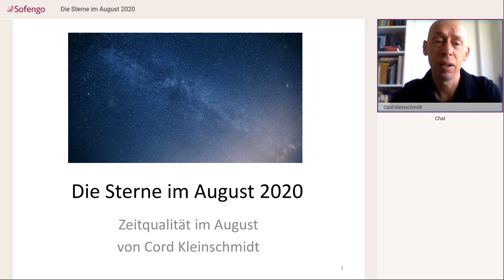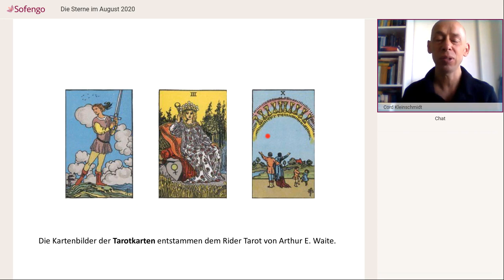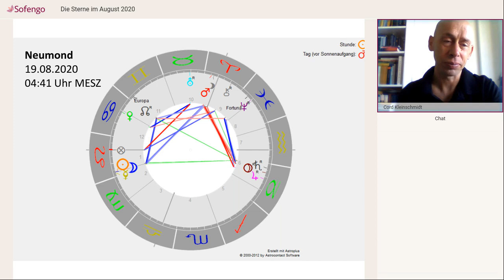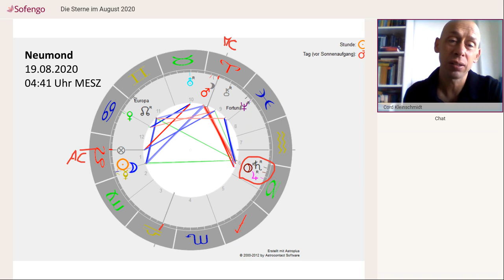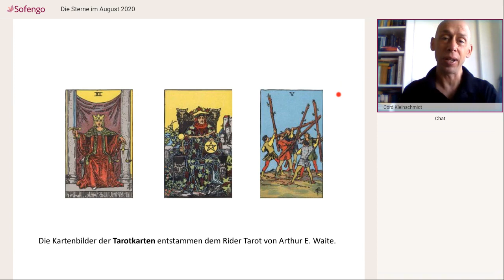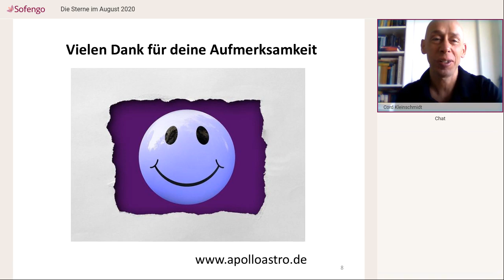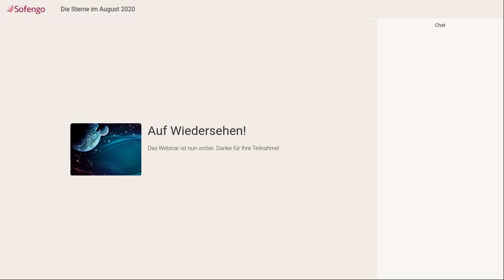Astrologische Monatsprognose: Die Sterne im August 2020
Astrologische Monatsprognose mit den wichtigsten Tendenzen. Beschreibung von Neumond und Vollmond + Tarot.

14:06 Vollmond im Wassermann
20:50 Neumond im Löwen

Bei Fragen oder Terminwunsch zu einem kostenlosen Vorgespräch über den Ablauf einer Beratung kontaktiere mich gerne